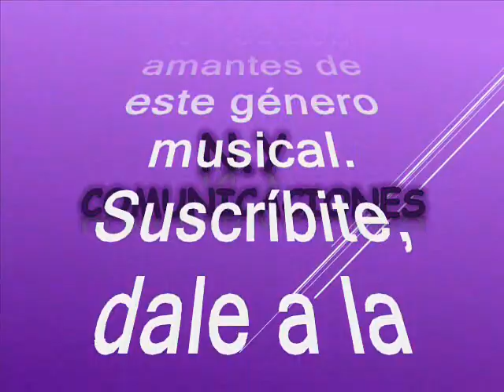Olvídame si puedes - May González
Amigos suscriptores del canal: buenos días, buenas tardes y buenas noches donde quieran que se encuentren tengan ustedes un caluroso tropical saludo. Hoy los voy a sorprender nuevamente con otra joya tropical en ritmo de gaita, respetando la originalidad de grabación como lo hicieron su compositor y su productor. Partiendo pues de esta premisa base fundamental de nuestro canal, continuamos para compartir nuestra música con todos ustedes suscriptores y visitantes, nuestra razón de ser. Se trata de una rica y pegajosa gaita, que degustaremos en un formato robusto y mas completo, como para deleitar el alma y extasiar los sentidos. Este tema es un precioso legado que nos deja nuestro invitado el día de hoy. Esta herencia musical queda para que nunca desaparezca el género tropical. Así que disfrutemos de esta bien lograda versión de gaita para extasiar los sentidos y alimentar el alma. La gaita está titulado: “Olvidame si puedes”, interpretada por May González, este tema es una copmposicion de Fernando Martinez. May González participó de varias orquestas entre ellas, El Combo de Las Estrellas, El Combo Millonario, La Sonora de Barú, La sonora Dinamita, Los Dandys, Los Tonys. Como ven estamos hablando de un grande en la música tropical. Tuvo algunos éxitos como triste navidad, No quiero, Como te recuerdo pobre soy, mujer, entre muchos más, esta estrella de lamusica tropical aun sigue vigente y reside en México. Disfruten esta cumbia colombiana de colección y totalmente limpia para ustedes en el swing de May González. Este es otro aporte a la cultura como ya es costumbre en nuestro canal, sin spots, ni ruidos ni variación alguna en la velocidad de grabación, que deteriore la calidad de la melodía.